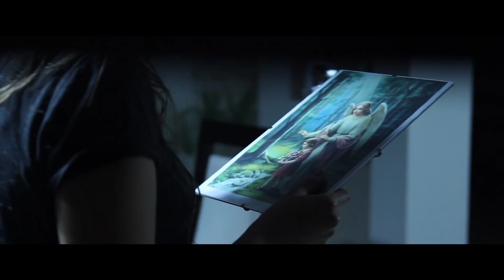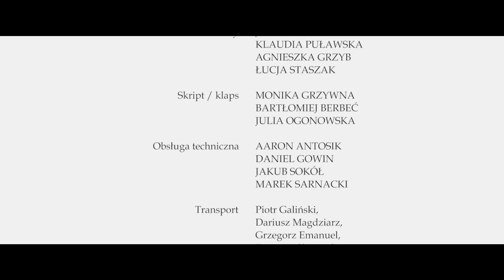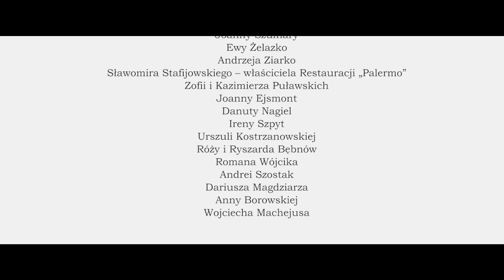PEWNOŚĆ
Prawie dwa lata po premierze kinowej - premiera na You Tube!
Film nakręcony w 2016 roku przez Młodzieżowy Dyskusyjny Klub Filmowy ILUZJON z Krasnegostawu, działający przy II LO im. C. K. Norwida i KDK, w ramach letniego projektu "Kręćmy Film!" 5  dofinansowanego przez Polski Instytut Sztuki Filmowej i Starostwo Powiatowe w Krasnymstawie i Urząd Miasta Krasnystaw.
Prezentowany w ramach 17 letniej Akademii Filmowej w Zwierzyńcu.

Niektórzy twierdzą, że film jest... dziwny, a my przyjmujemy to jako komplement! ;)